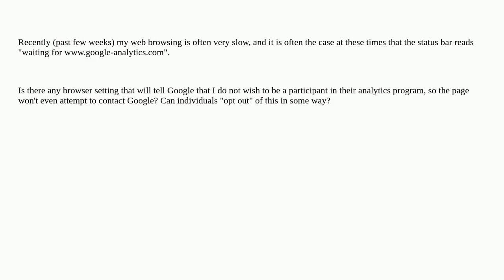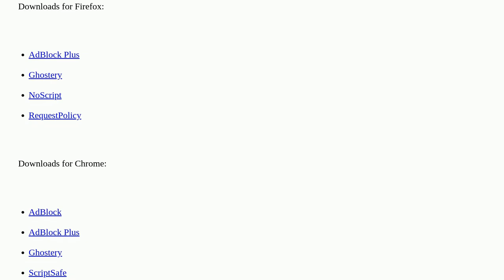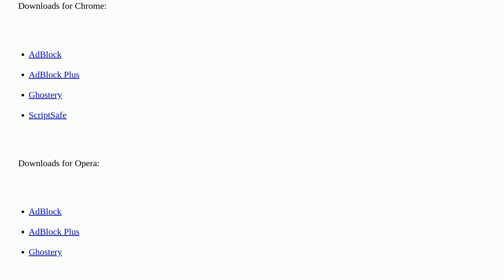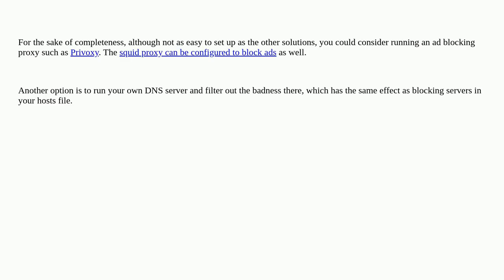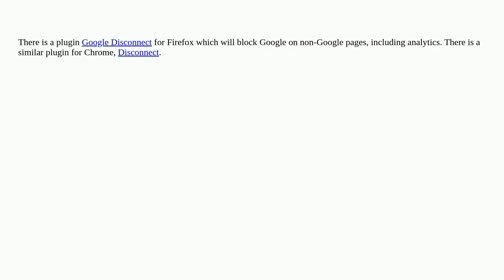Tired of waiting for -- can a browser setting "opt me out"?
-- can a browser setting "opt me out"?

A special thanks goes out to the community

  google-chrome google-analytics